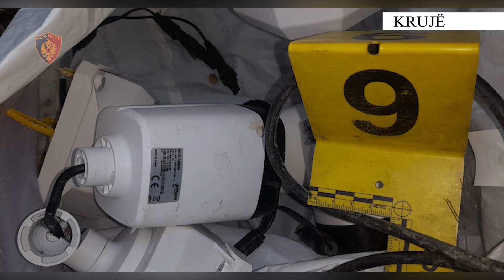Dy të armatosur futen në banesë për të vjedhur, kërcënojnë pronarin, por... Vendosen në pranga